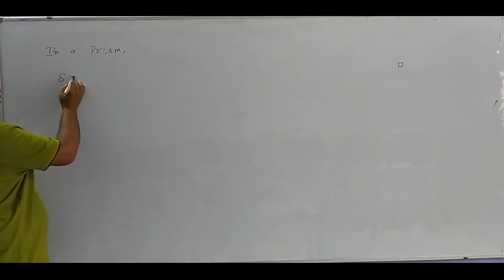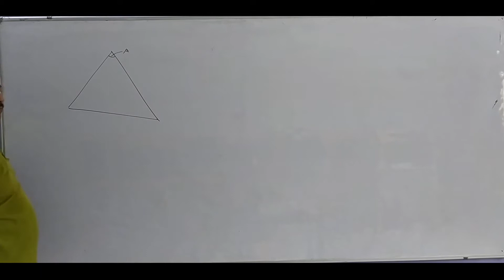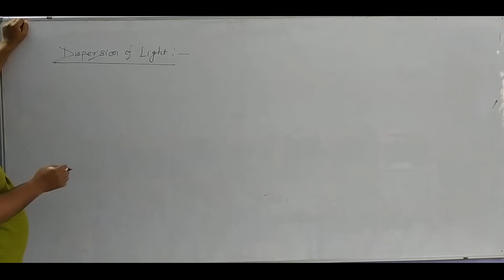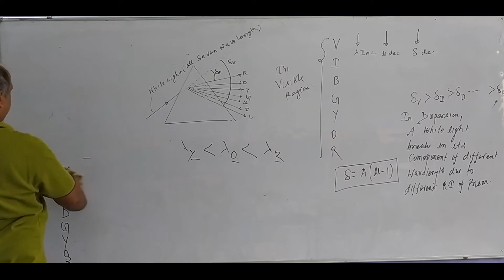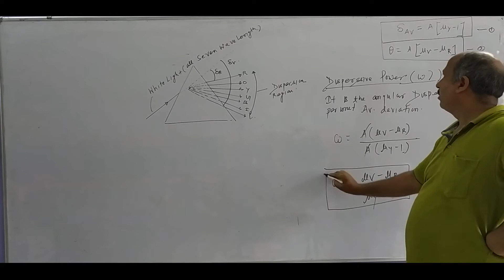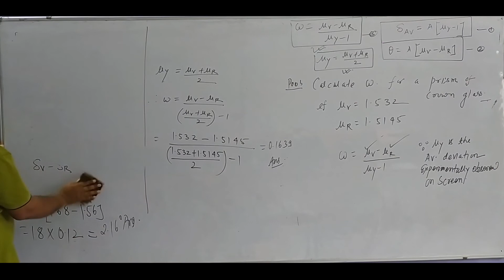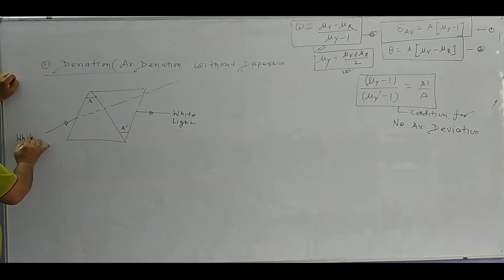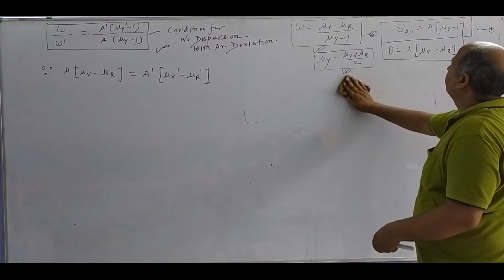NEET Physics: Ray Optics - Dispersion of Light [Part - 1]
NEET Physics
Topics Covered:
Ray Optics -
Dispersion of Light [Part - 1]

Gyana Vikash Entrance Division Video Lecture Series